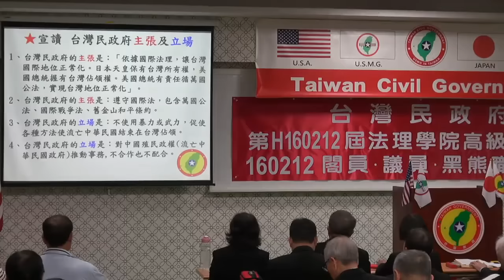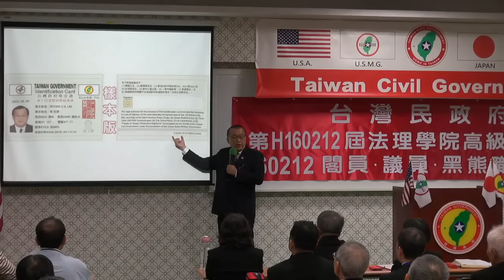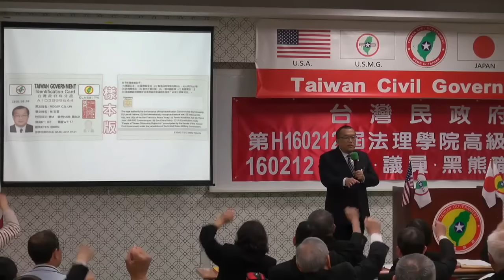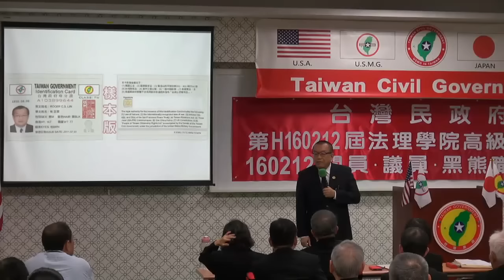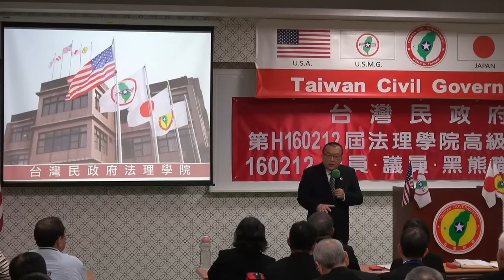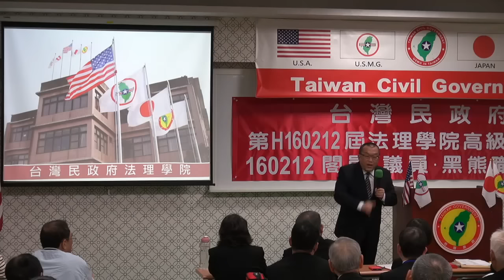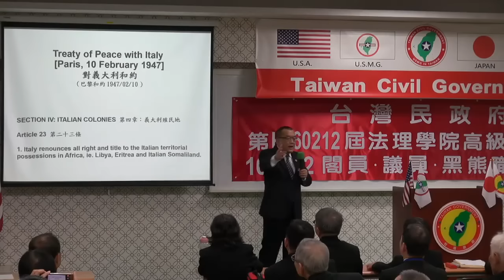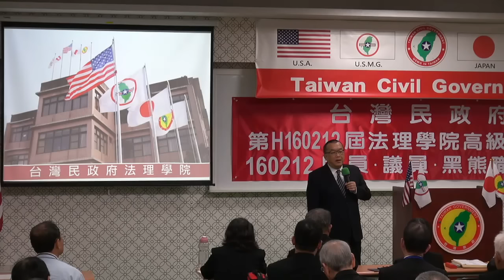160212-1b-開幕致詞-林志昇-台灣民政府第H160212屆高級行政參議班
160212-1b-開幕致詞-林志昇-台灣民政府第H160212屆高級行政參議班